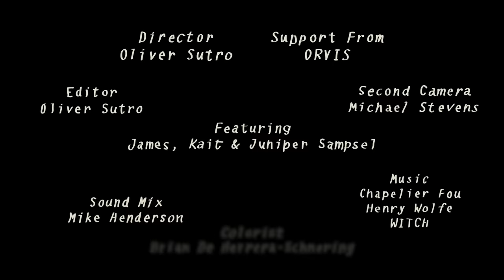ORVIS PRESENTS: If I Tell Them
In recognition of Mental Health Awareness Month, Orvis is proud to present “If I Tell Them,” a powerful film featuring James Sampsel, a painter and fly-fishing guide, who bravely shares his past struggles and a bipolar diagnosis that hangs over his future—as a guide, a husband, and a father. As a partner and sponsor of the Outdoor Guide Association, we share its mission to promote community understanding and encourage treatment for anyone who wants it.

If you or someone you love would benefit from more information about mental illness and available treatment, visit the National Alliance of Mental Illness